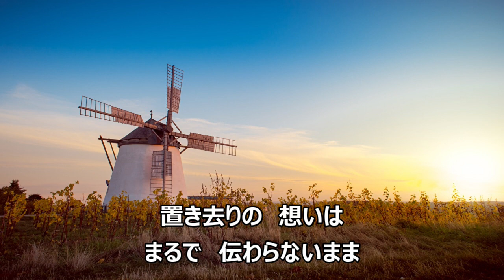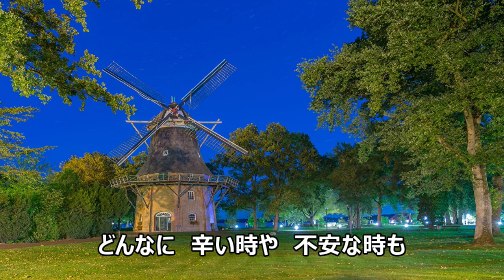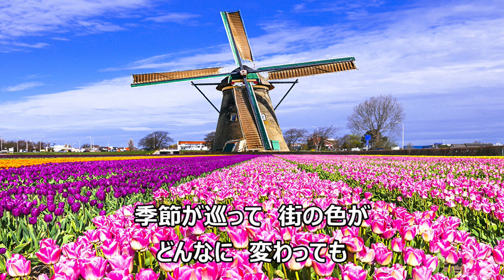はるかぜ‐doa‐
doaの名曲